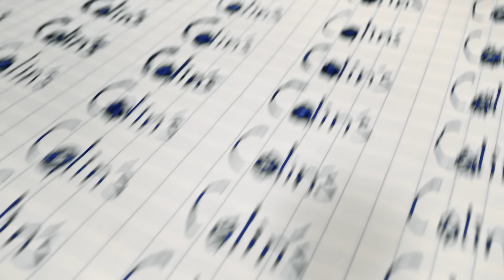Colin's AW'23-24 Collection